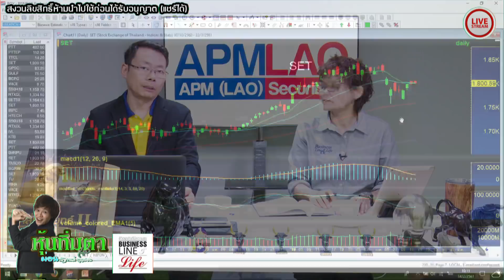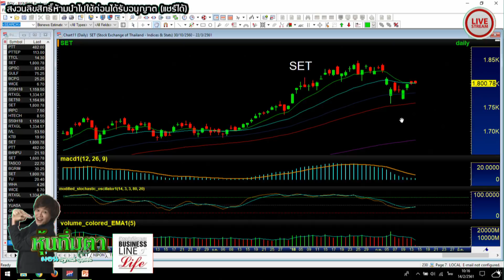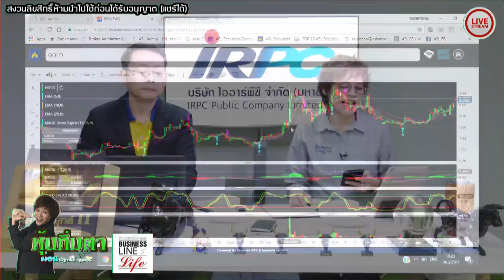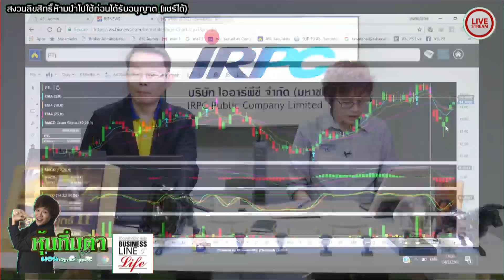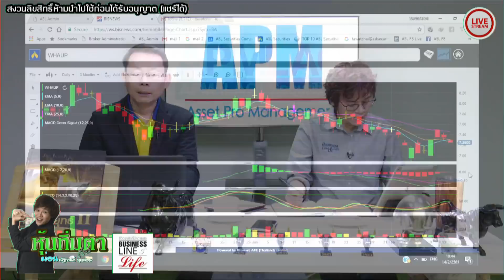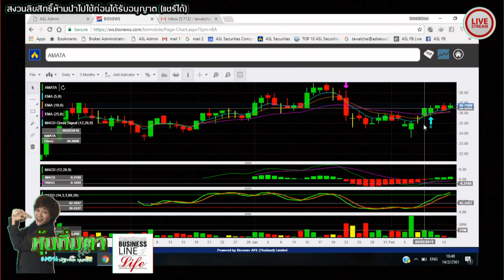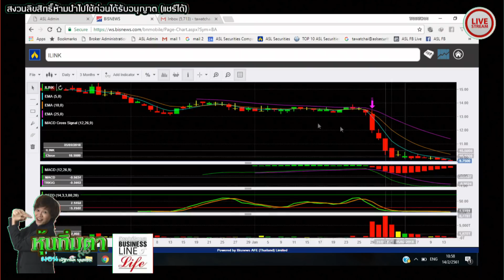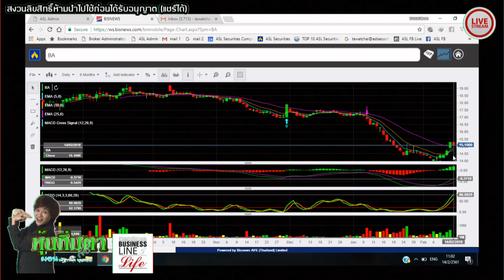หุ้นทิ่มตา 14-02-61 on BL&L (Live Streaming)